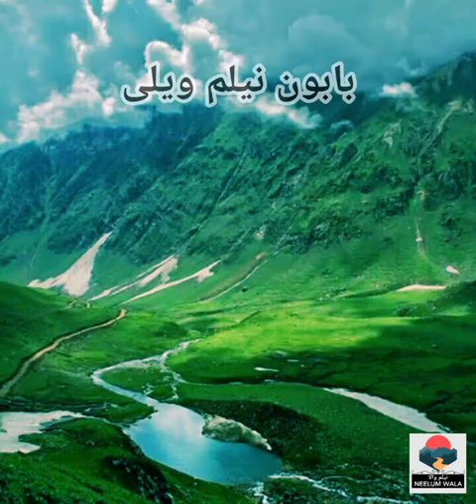Baboon Neelam Valley in the photo galleryبابون نیلم ویلی تصویری جہلک میں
Baboon Neelam Valley

Baboon top Neelum Valley is located at the elevation of 12700 feet from sea level on the upper side of Keran and Jagran valley. The Baboon valley height make it lush green and untouched valley. The road ahead of Kutton water fall leads to it and jeeps can reach there in 3 hours from Kundal Shahi or Keran side. There are may tents and hotels are available in karka village and domelian Village on Keran valley side and on Jagran side hotels are in Shaal and Ghural villages. Total distance from Muzaffarabad to Baboon from Jagran side is 98 km. Road ends at Kunian village from where we hike for 2:30 min to reach Baboon Top Jugshai Gali some 12600 Feet altitude.

Baboon Top Valley Track Route:

A 4 x 4 trek starts from Nagdar Nala few km ahead of Keran leads to karkah village (1:30)

From Kutton side:

Kutton to Jagran to Khillun to Road End at Khillun to 3 Hours Hiking to Baboon Top

From Keran side:

Keran to Nagdar to Jeep Track to Jabri Meadows to 2 Hour Hiking to Baboon Top

ہماری مزید ویڈیو دیکھنے کے لیے نیچے لینک پر کلک کریں۔

1) Village flakana Neelum valkey

2) Hussan ki Devi neelum valley ka Look Dance

3) Authmaqam ka khubsurat manzir

5) Muzaffarabad gojra

6) Muzaffarabad ka haseen manzir

7)ashkot Neelum valley

8) Daryae Neelum

10) Benzir income ke pesse band ho ge.

12) kundal Shahi ka Bazaar

14) Pattika Bazaar

16) Ratti gali Lake Neelum valley

18) pakistan Border short in India

19) Muzaffarabad Most Famous Kabab

20) Birds market muzaffarabad

21)Huzrat Sayain Sehli Sarkar

22) Muzaffarabad  Street Food

23) Fatima Janh Pull Muzaffarabad

24) Neelum Valley ka Headquarters

25) New Lari Addah Authmaqam

26) Tangdaar mera vallage

27) Raja Alyaas Brother Wedding

28) Fradi Neelum main

29) punjh water faall

30).  Muzaffarabad Jalala abad Park

31).  New Muzaffarabad Secretariat

32).  Neelum ki pehli Baraf baari

33).  How is Chella Bandi Muzaffarabad

NEELUM WALAنیلم والا